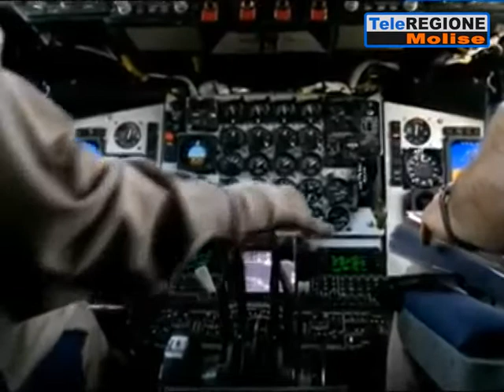Volo acrobatico non autorizzato, condannato il pilota - 06/03/2021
Servizi TG | Volo acrobatico non autorizzato, condannato il pilota | 6/3/2021